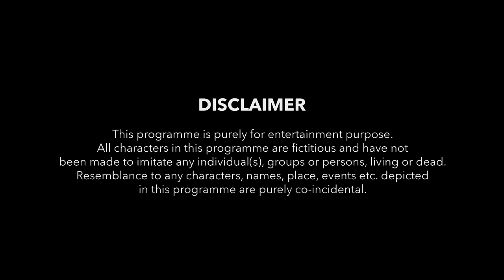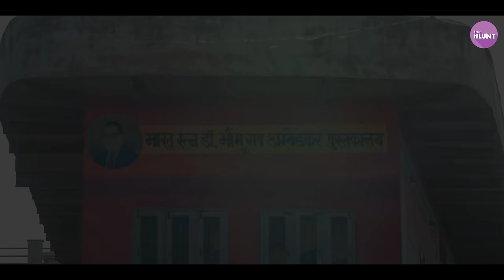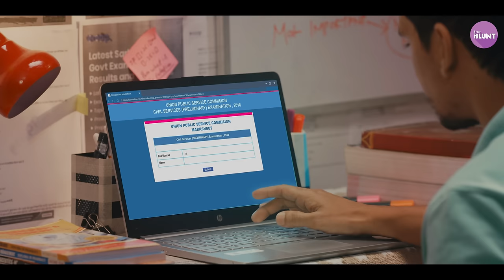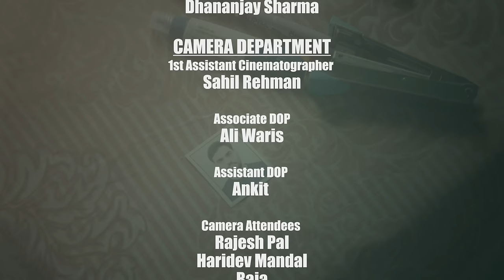Achievers - Episode 1 | Ft. @SatishRay1, Shubham Yadav & @HAKKUSINGARIYA | The BLUNT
Phir kabhi hum 21 ke nahi honge!

Jab aap apne lakshya ko paane ke liye apni college life, dosti, pyaar sab kuch sacrifice kar den fir bhi jab aapko apna lakshya na mile toh aapka rom-rom haara hua mehsoos karta hai. Ajju IAS aka Satish Ray is haar ke paar jaega ya doob jaega janne ke liye dekhiye crores government job aspirants ki kahani, The BLUNT ki nayee web series Achievers mein.

Created by: Ambar Verman
Directed by: Vikram Singh
Produced by: Ayush Jain, Yash Chouhan, Adhir Dubey
Written by: Dharmesh Sharma
Story by: Ambar Verman
Screenplay: Dharmesh Sharma, Kallol Mukherjee, Vikram Singh
Starring: Satish Ray, Shubham Yadav, Shiva Kumar, Hakku Singariya
Director of Photography: Shakil Rehan Khan
Executive Producers: Yogesh Meena, Vikram Singh
Editing: Vyom Verman, Uditanshu Sharma
DI Colorist: Mohd Firoz Aalam
Graphics: Kashish Chishti
Associate Director: Kallol Mukherjee
First Assistant Director: Ayushi Shukla
Art Director: Krishna Tiwari
Sound Design: Apoorv Kumar (DOT WAV STUDIOS), Shubhanshu Sharma
Musafir Song by: Arijit Anand
Fodenge Song by: FPC ANK
Line Producer: Avishek Ranjan
Production Head: Avishek Ranjan
Costume Stylist: Bunty Barolia
Makeup and Hair: Kavita Rajawat
In association with Dogtail Films & COOS Films

✨ This Channel is owned by Dramashop Media PVT LTD.